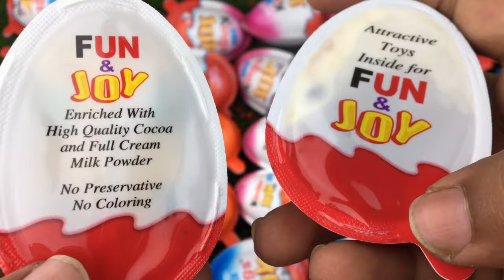66 kinder surprise Egg chocolate opening so yummy asmr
66 kinder surprise Egg chocolate opening so yummy asmr